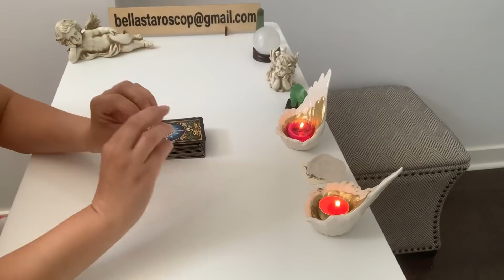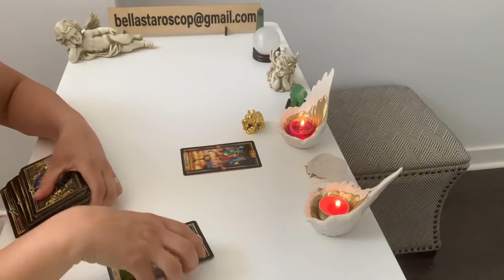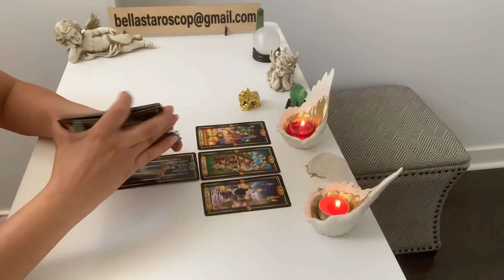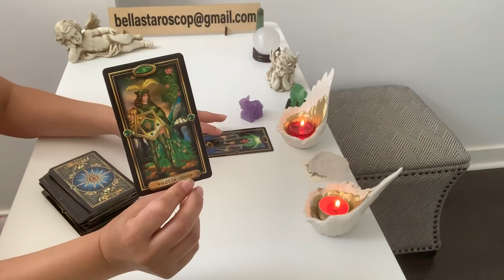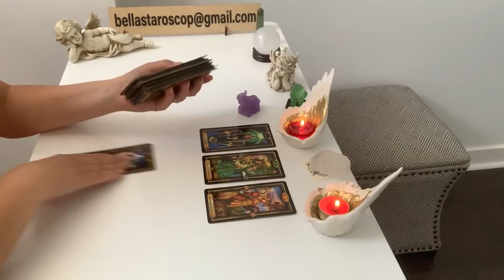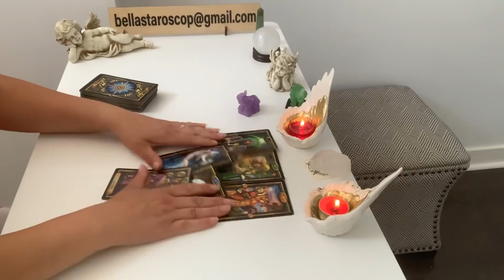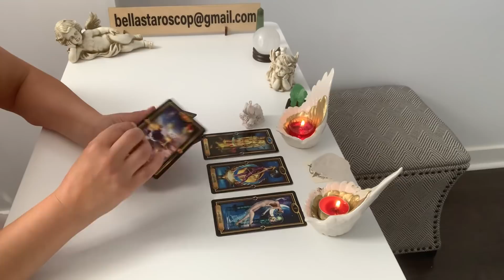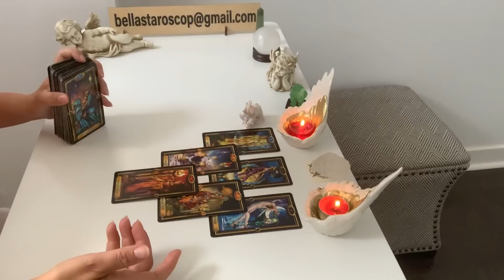Ce a simțit la ultima întâlnire și de ce este situația actuala între noi așa?